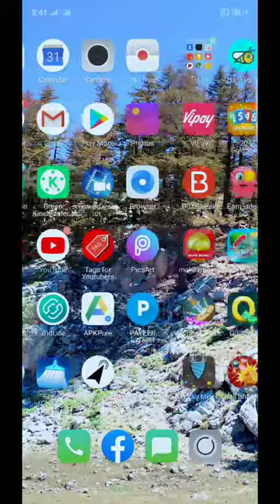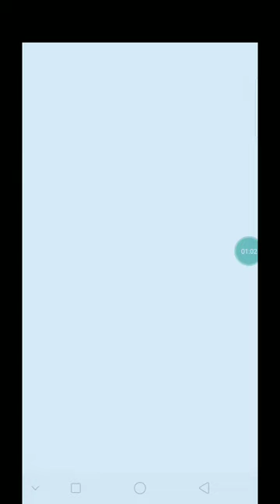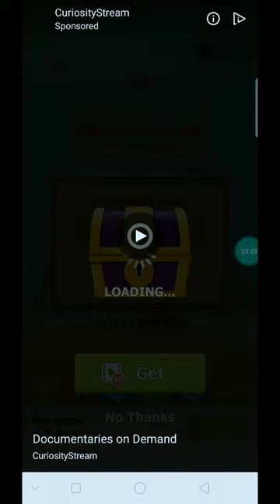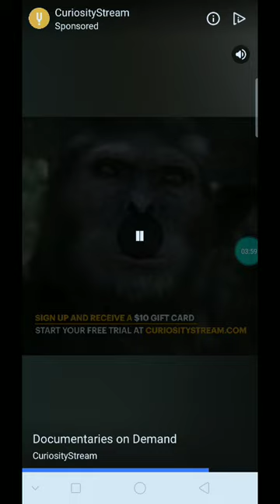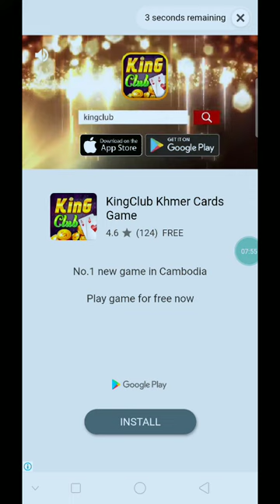ហ្គេមរកលុយថ្មី BallShooter លេងហ្គេមបាញ់យកគ្រាប់ព្រេជដូរយកលុយ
👉នៅក្នុងវិដេអូនេះ ញុមចង់បង្ហាញហ្គេមរកលុយថ្មី  BallShooter លេងហ្គេមបាញ់យកគ្រាប់ព្រេជដូរយកលុយ។ KH  Money Online

🤗CODIGO : VF43S3H
Ganaras : 300 COINS!

      ពុកម៉ែបងប្អូនទាំងអស់គ្នាបាទ  សូមអរគុណ ។

# មើលហើយអនុវត្តតាម !